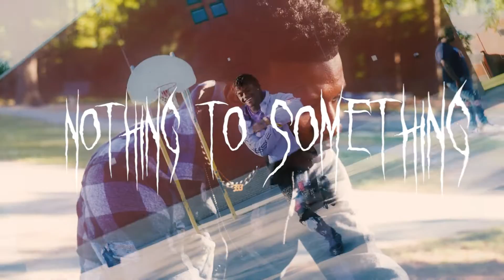Razii - Nothing 2 Something [ Directed by. Vsnkeem ]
prod. luvkris
Managed by: @sharkcity.Matt
we just tryna have fun .. no money invold.